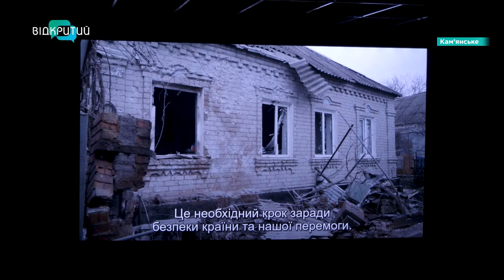Бомби, блокада, голод: у Кам’янському пройшов допрем’єрний показ фільму «20 днів у Маріуполі»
«Поки додивилися – з’їли всю валер'янку». У Кам’янському пройшов допрем’єрний показ документальної стрічки «20 днів у Маріуполі». Чому люди виходили з кінозалу на середині фільму? Та що сталося за 20 днів у місті Марії, що й досі змушує здригатися навіть тих, кого там не було?